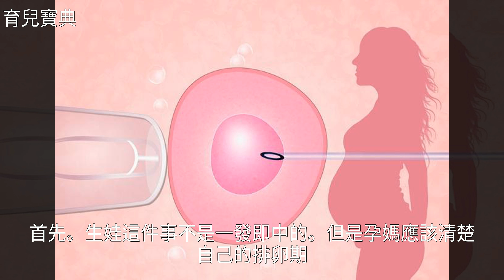排卵期備孕的3大絕招，生娃能否一發即中，來年生個豬寶寶？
排卵期備孕的3大絕招，生娃能否一發即中，來年生個豬寶寶？排卵期備孕的3大絕招，生娃能否一發即中，來年生個豬寶寶？備 孕 , 懷 孕 , 護 膚 , 孕 產 , 育 兒